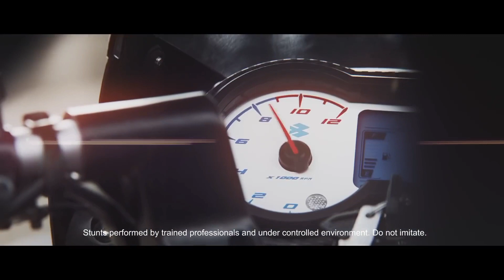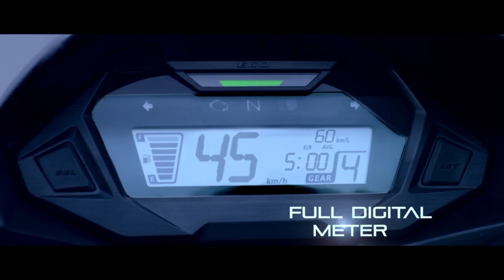2023 में ये bikes खरीदने से पहले सोच लें ❌//Don't buy these bikes in 2023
2023 में ये bikes खरीदने से पहले सोच लें ❌//Don't buy these bikes in 2023

आशा करता हूं। आप लोगों को Vedios पसंद आ रही होंगी।
ताकि हम आप तक और भी informative videos पहुँचा सकें।

धन्यवाद 🙏🙏